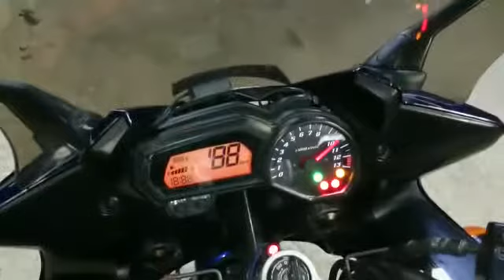Yamaha FZ-1 Fazer, 2006 год